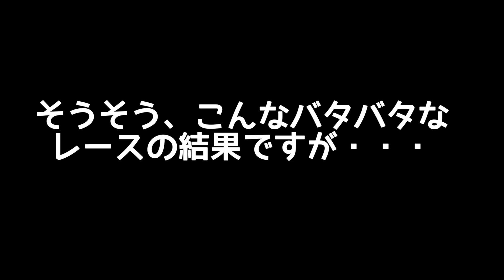【バイクジョアリング】土浦レイクサイドバイクロア”ワンクロ”オンボード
TSUCHIURA LAKESIDE BIKELORE 2 WAN-CRO(BIKEJORING)
2022年3月26日に開催された土浦レイクサイドバイクロア2「ワンクロ」（犬と自転車の部）オンボード映像です。
ワンクロもバイクロアで初めて開催してから数えて5回を数え、新しい参加者、この競技を目当てに来場される方も増えてきました。まだまだ日本では珍しいバイクジョアリングの魅力を多くの方に知って欲しいな。

バイクジョアリングについて興味のある方は下記のウェブサイトをご覧ください。